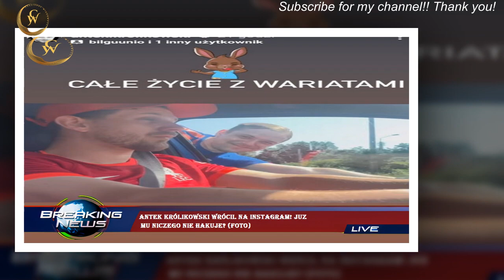Antek Królikowski wrócil na Instagram! Juz mu niczego nie hakuje? (FOTO)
Kiedy slyszy sie "Antek Królikowski", od razu na mysl przychodza jedynie najwieksze afery.Kiedy jeden skandal cichnie, zaczyna sie kolejny. Aktor od dawna jest w konflikcie ze swoja (jeszcze) zona,Joanna Opozda, która ostatnio zdenerwowala sie na publikacje intymnych screenów z nia w roli glównej.